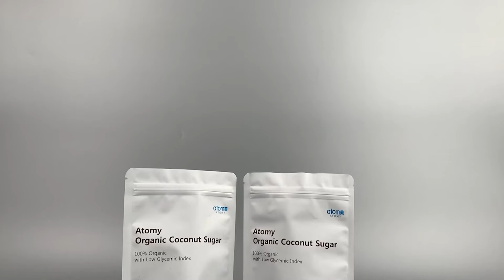custom printed suger packaging bags